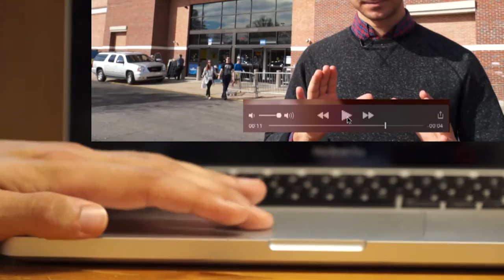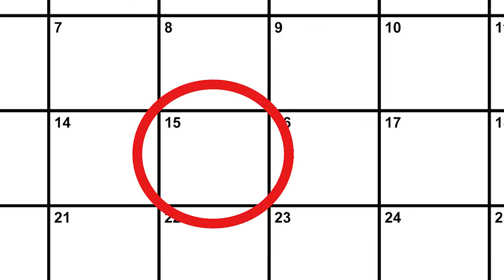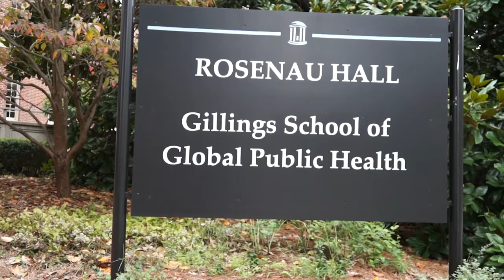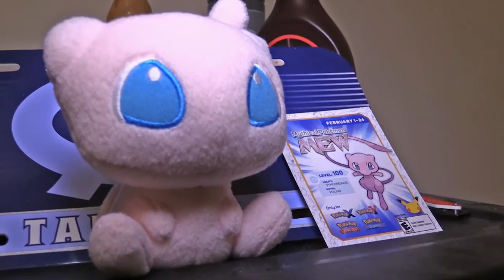Louis Fernandez Reporter Reel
Louis Fernandez is a student journalist with the UNC school of Media and Journalism. He is an executive producer, anchor and reporter for the Emmy winning sports television show, Sports Xtra and award winning radio newscast, Carolina Connection. Louis also anchors and reports for the award winning television newscast, Carolina Week. This is a sample of some of his television anchoring, live reporting and packaging skills. Louis graduates in May of 2016.